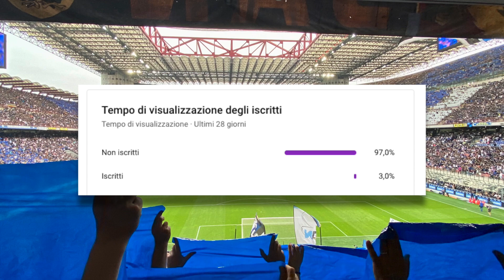INTER-Sampdoria ATMOSFERA PRIMA DEL MATCH DAL PRIMO ANELLO VERDE 22/05/2022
Stagione terminata.